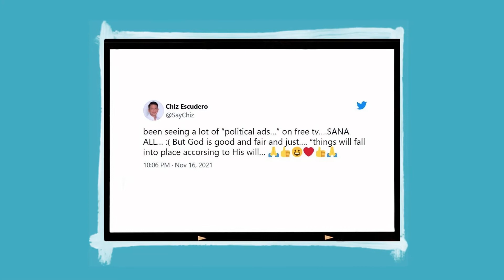Chiz Escudero spots ‘a lot of political ads’ on TV: ‘Sana all’